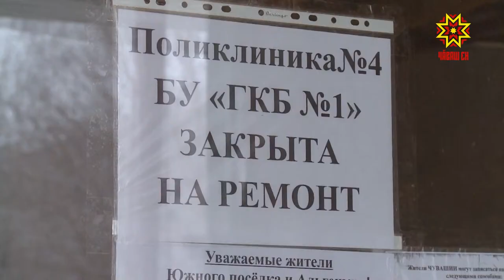Пĕтĕмпех халăх ырлăхĕшĕн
Республика Пуçлăхĕ Михаил Игнатьевăн Чăваш Ен çыннисен пурнăç шайне ÿстересси пирки калакан хушупа килĕшӳллĕн çитес çул 3,4 млрд. тенкĕ хушма укçа уйăраççĕ. Нухратăн пысăк пайĕ сывлăх сыхлав тытăмне вăйлатма  пулăшмалла.  Паянхи кун тĕлне медицина учрежденийĕсен ҫуррине ытла юсаса çĕнетнĕ, анчах юхăннисем пур-ха. Вĕсене тĕпрен юсама, çĕнетме 1 миллиард тенкĕ пăхса хăварнă. Çитес 5 çулта вара мĕнпур сыватмăша юсама тĕллев лартнă.